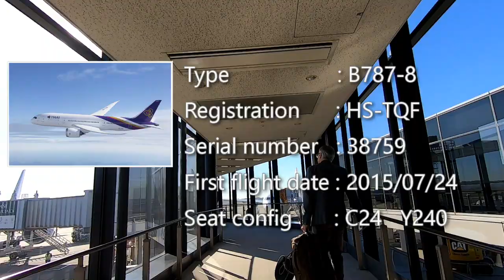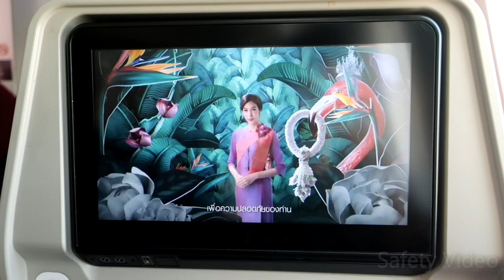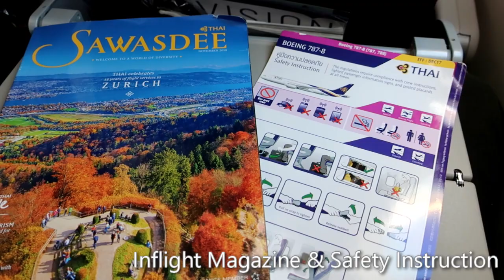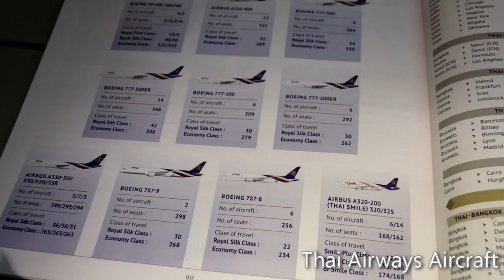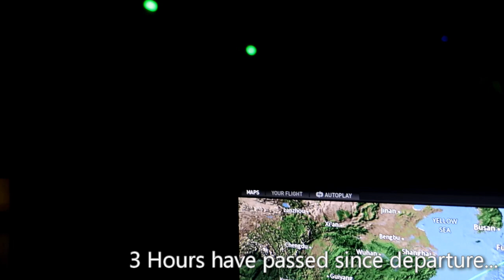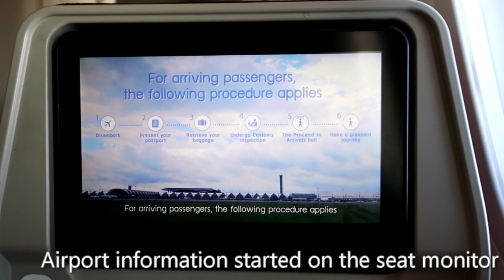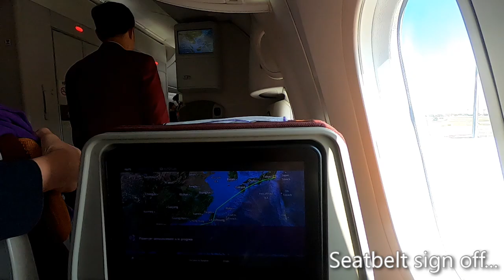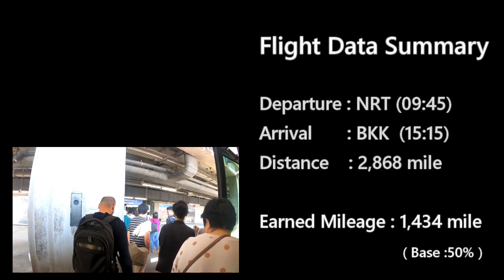[Flight Review] Thai Airways B787-8 TG641 Tokyo/Narita to Bangkok (R)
TG641 B788 HS-TQF
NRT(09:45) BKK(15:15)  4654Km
Seat 49K (Window)